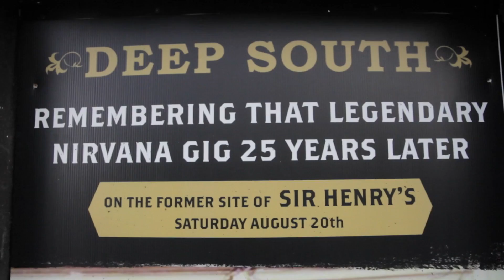Paradox - Rape Me (Nirvana Cover) - Pro Shot - Sir Henry's Anniversary Cork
Irish Alternative Rock band Paradox (Facebook / Spotify ) covering Nirvana's Rape Me , Aug. 20th 2016 on the 25 Year Anniversary of when Nirvana played Sir Henry's in Cork City, Ireland alongside Sonic Youth in the very same venue of the original show now known as Deep South. Video Pro Shot courtesy of Jota Gambuzino